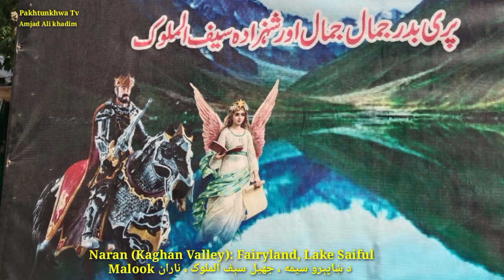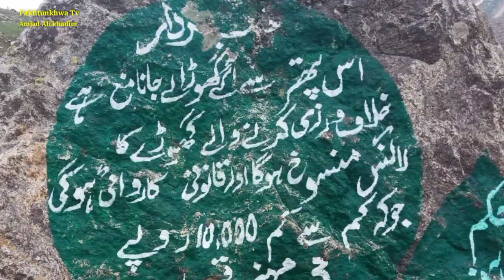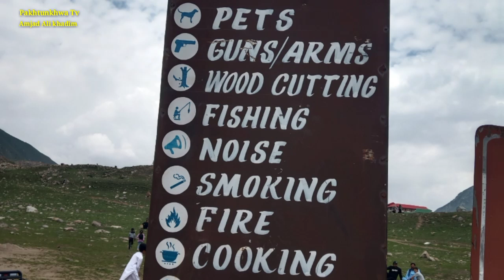Naran (Kaghan Valley) : Fairyland, Lake Saiful Malook د ښاپېرو سیمه ، جهيل سېف الملوک ، ناران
Naran (Kaghan Valley): Fairyland, Lake Saiful Malook د ښاپېرو سیمه ، جهيل سېف الملوک،ناران وادي کاغان